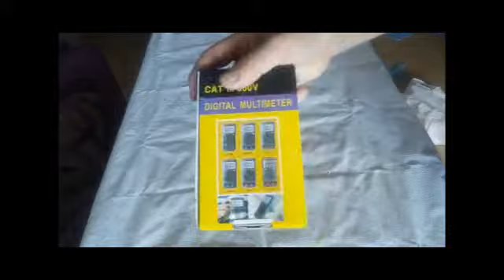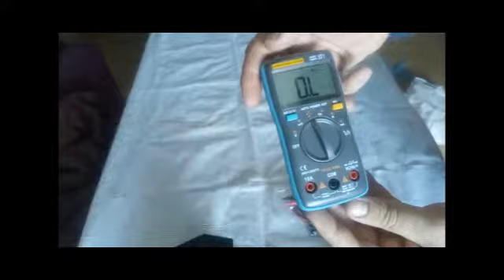URXTRAL 6000 Counts Multímetro digital